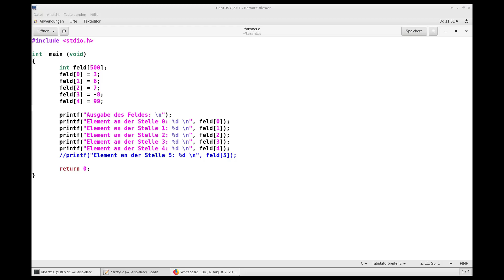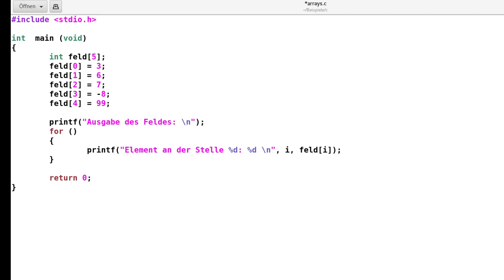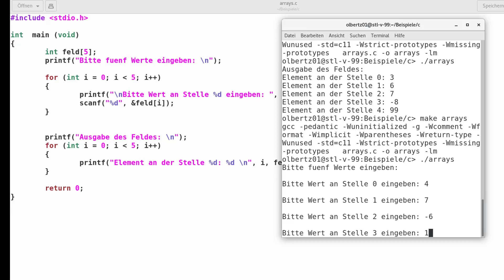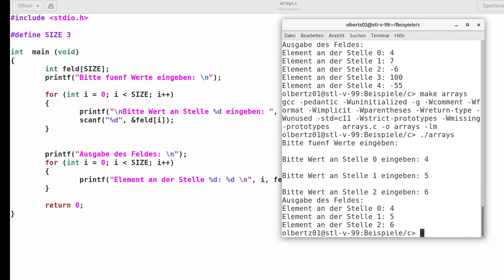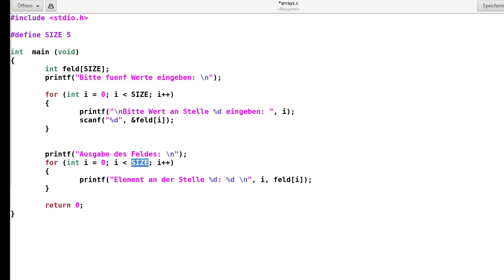Arrays in C mit Schleifen verarbeiten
Schleifen sind perfekt für die Verarbeitung von Arrays geeignet. Mit einer schönen for-Schleife können wir durch so ein Array hindurchlaufen und jedes Element einzeln verarbeiten. In diesem Video zeige ich, wie das funktioniert.